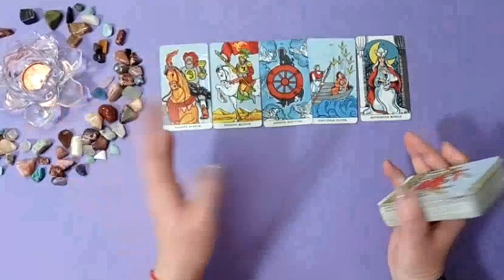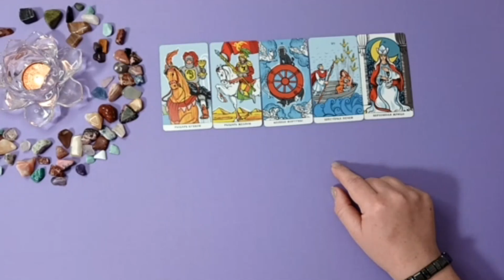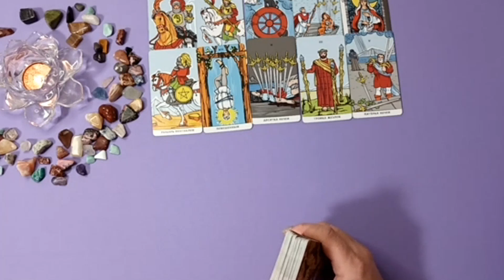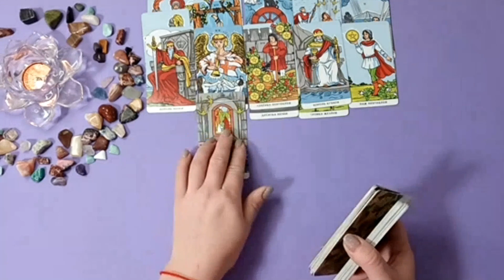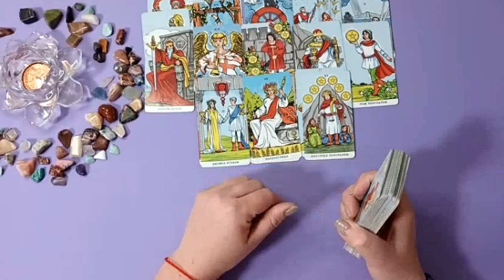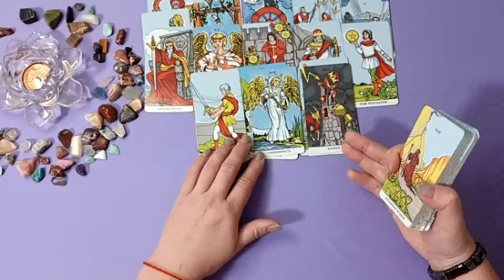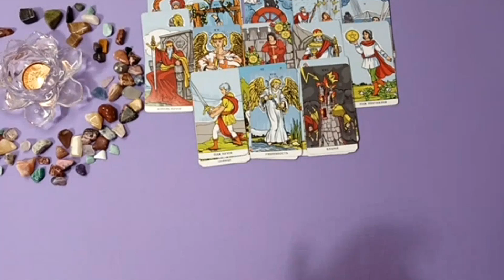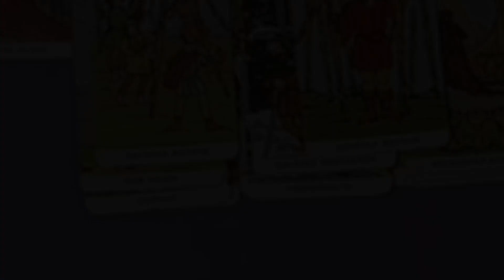Магия камней и их возможности для обладателя ( ЧАСТЬ 2) - Таро Расклад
Тема - Магия камней и их возможности для обладателя ( часть 2) - Таро Расклад
Приветствую вас друзья и гости канала. Меня зовут Роман Головин. На этом канале вы найдете много интересных и уникальных знаний.
Здесь вы найдете видео  про нумерологию, тароБ знаний с тонкого плана, медитативных планов и много интересного физическом здоровье человека.